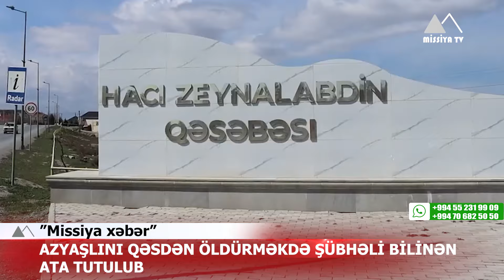🔴 Sumqayıtda ata körpə övladını suda boğaraq öldürüb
✅ Ermənistanın 200-dən artıq müşahidə kamerası sıradan çıxarılıb
✅ Müddətli həqiqi hərbi xidmətə çağırış başlayıb
✅ Azyaşlını qəsdən öldürməkdə şübhəli bilinən ata tutulub
✅ Həftəsonu Xankəndidə qumbara, avtomat və qumbaraatanlar aşkarlanıb
✅ Səlcuq Bayraktar Türkiyənin prezidenti ola bilər
✅ "Real" 27 ildən sonra rekordunu təkrarlayıb